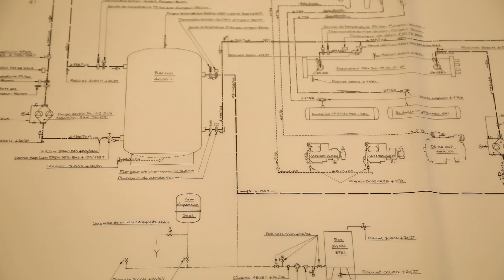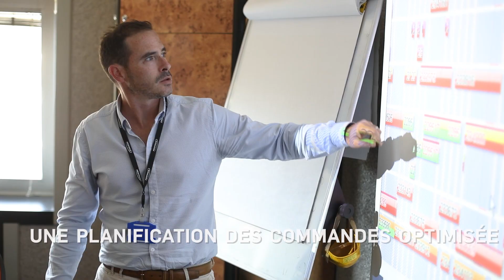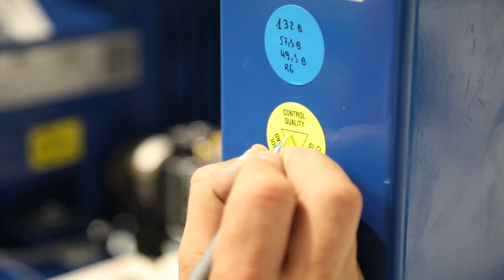60 ans d’innovation, d’adaptation aux défis environnementaux et de passion pour la réfrigération